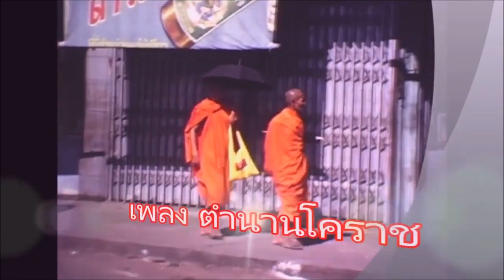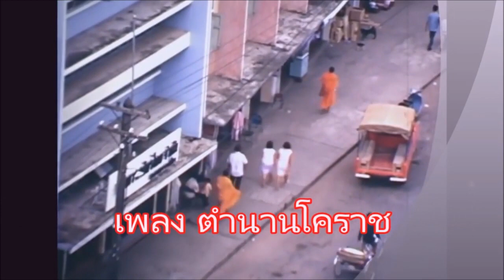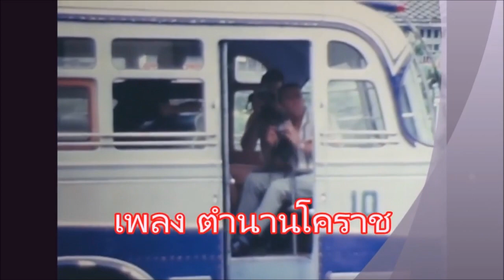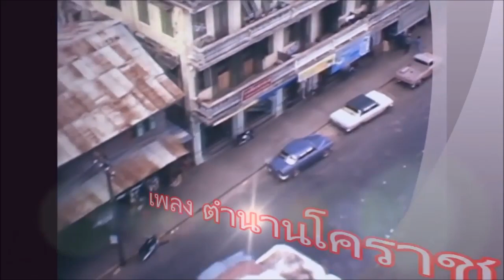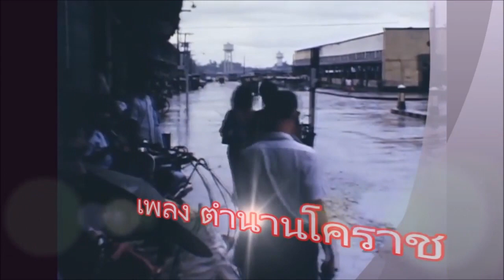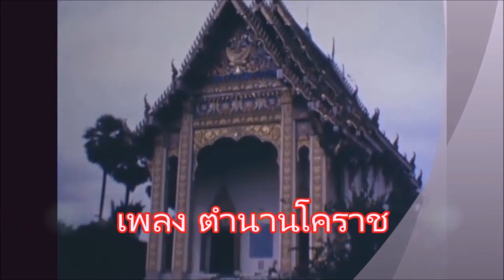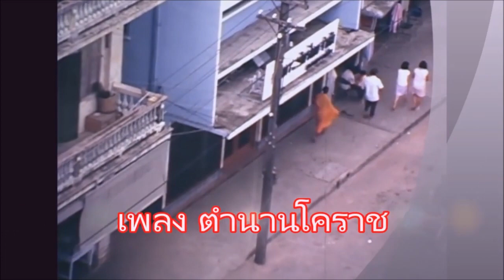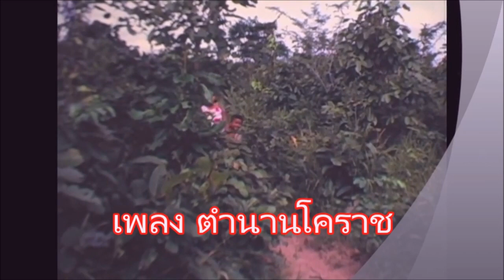การแสดงของ กำปั่น บ้านแท่น ของดีโคราช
ประวัติศาสตร์ของเมืองนครราชสีมา อยู่ในเพลงนี้
ชมภาพวีดีโอหาดูได้ยาก ที่ทหาร GI.กองทัพสหรัฐถ่ายวิถีชีวิตคนในเมืองโคราช ตั้งแต่ ค.ศ.1965 เมื่อคราวมาตั้งแค้มป์กองทัพที่หนองไผ่ล้อม ประกอบเพลงโคราช